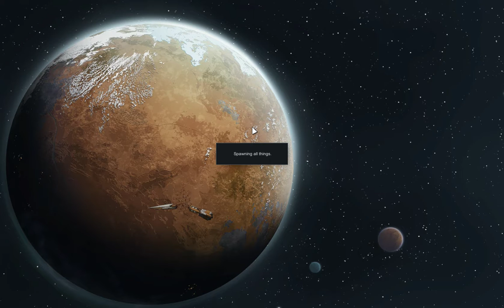Rimworld Alpha 16 | Romance Blossoms | Ep 99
While building on the ship I find out that the materials are easier to come by than first assumed.  The uranium is probably the most problematic but I assume that sending a trading party to a nearby faction might serve to solve that.  Susumu and Merc become lovers during this time, no doubt an infatuation involving the doctor/patient relationship they've established over the past course of illness throughout the colony.  Then Li and Anna get married in Engie's room.